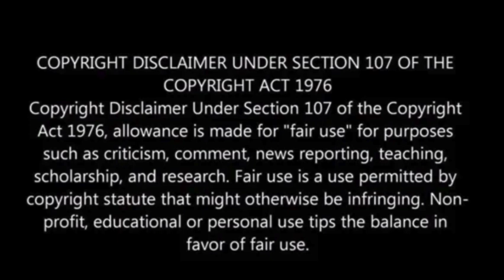Mortgage rates fall to lowest level in over 18 months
Mortgage rates have dropped to their lowest in over a year and a half, with the average 30-year fixed mortgage rate falling to 6.20% from 6.35% two weeks ago, according to Freddie Mac.

Despite this decline, high home prices and low inventory are keeping many potential buyers and sellers out of the market.

The average rate on a 15-year fixed mortgage also decreased to 5.27%, Fox Business has reported.